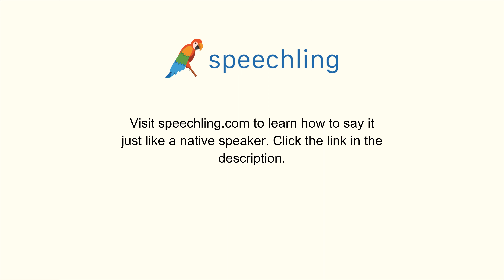韓国語で"君はきれいです。"の発音の仕方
男性コーチ
예쁘네요

女性コーチ
예쁘네요

君はきれいです。

あなたはきれいです。